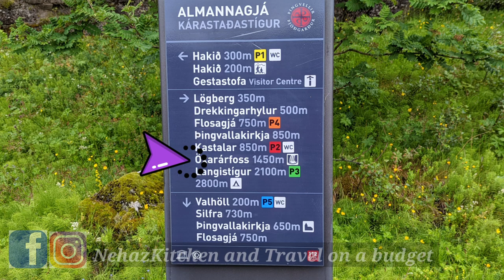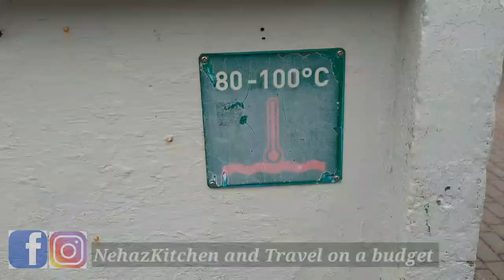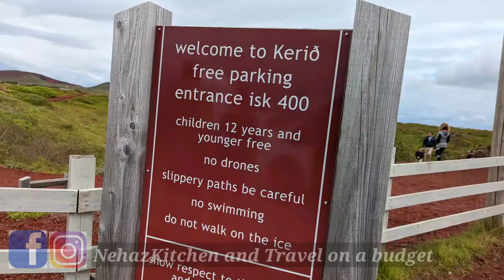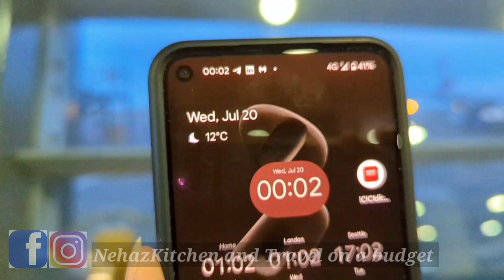How to Plan a Golden Circle | Geysir ejecting hot water | Iceland Vlog | Iceland on a budget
Hello Viewers,
So here is my last episode of Iceland's vlog
Last day we went to Golden circle of the Iceland ,which is located in south west.
We want to visit many other places as well but 5D4N is not enough to explore iceland . At the last in this video I mentioned name of all the places which you can add in your itinerary .